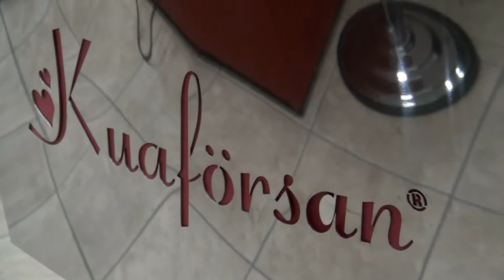[ShoppingNewsTv.com] Kuaförsan Makyaj Koltuğu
Kuaförsan Makyaj Koltuğu Tanıtım Videosu.

1968 yılında başlamış olduğumuz kuaförlük mesleğini 35 yıl icra ettikten sonra 2003 yılında kuaför koltukları,tezgahları ve ekipmanları üreten firmamız Kuaförsan'ı kurduk.Meslekte edinmiş olduğumuz bilgi birikimimiz kuaförlerin genelinde olan estetik görüşü kuaför salonlarının koltuk,çalışma tezgahı ve ekipmanlarında kuaför görüşüyle kullanışlı kaliteli ve özel dizaynlarıyla çağdaş kuaför salonlarında bulunması gereken bay ve bayan kuaför salon ekipmanlarını üretmeye başladığımız yedi yıllık süreçte  Kuaförsan markası siz kuaförlerin desteği ve ilgisiyle sektörde üst sıralarda yerini almıştır.Sizlerden aldığımız destekle kuaförlere ve güzellik salonlarına mükemmel ürünler üretmek ve sektörde firmamız Kuaförsan'ı lider konuma getirmek düşüncesiyle çalışmalarımıza devam etmekteyiz saygılarımızla...